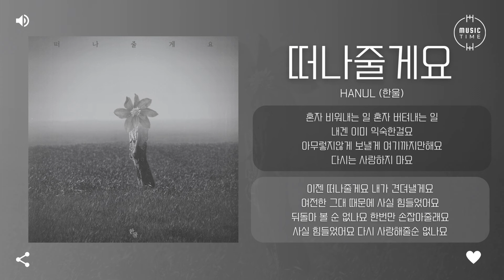Hanul (한울) - 떠나줄게요 (I'll leave you) [가사]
아티스트:한울
유형:싱글
장르:발라드
스타일:발라드
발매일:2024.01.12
유통사:3.14
기획사:한울